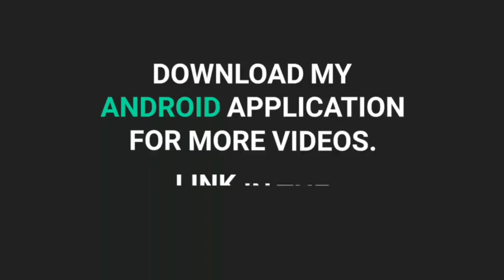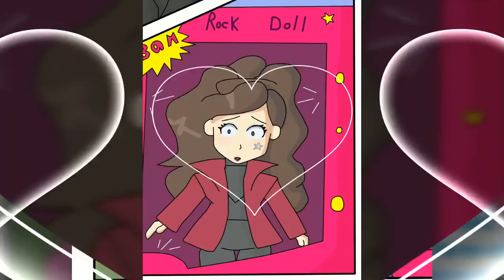Brother in to sexy girl dolle